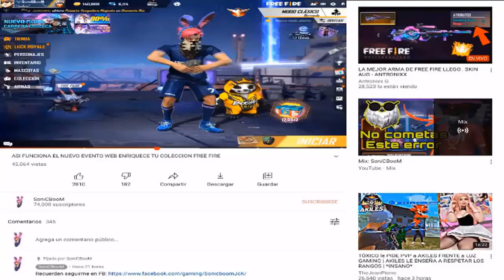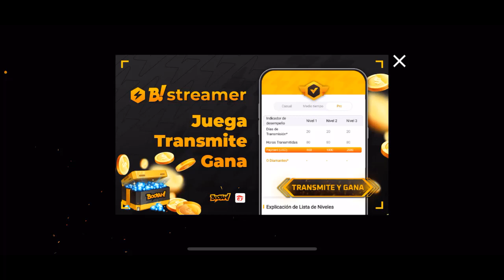GIRANDO RULETA MAGICA LIEBRE FUTURISTA FREE FIRE